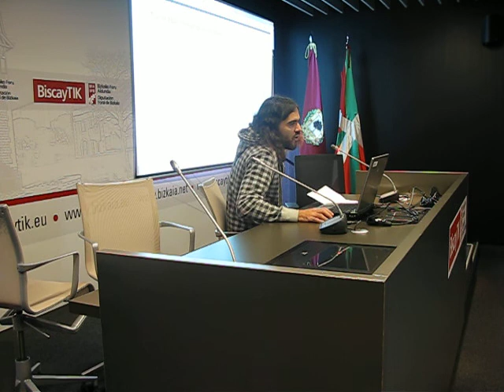Intra-emprendizaje GetxoBlog 5º Encuentro 6º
Administraciones en Red.